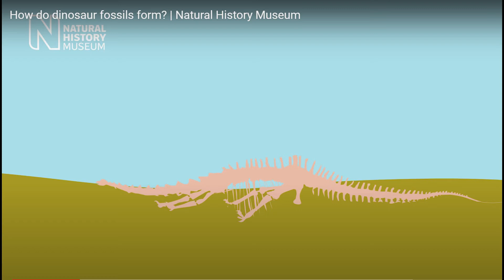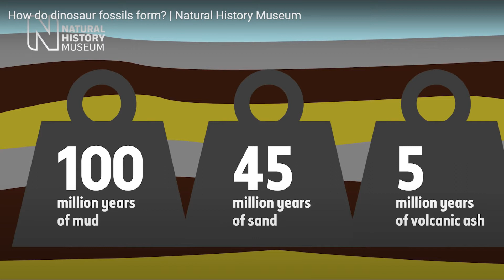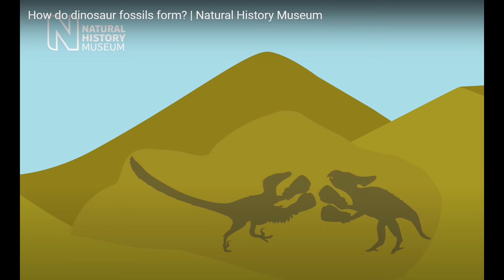Y12 Jan 2021 History 5 Fossils